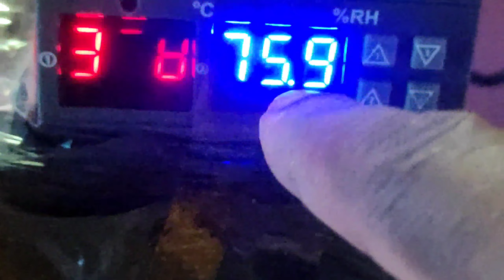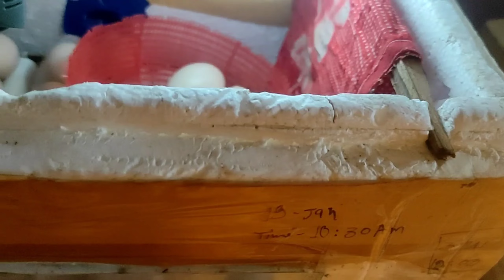अंडे से मुर्गी के बच्चे निकालने का अपडेट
I have kept chickens on the roof of my house.  And also a machine to extract chicks from eggs with your own hands.

मैंने अपने घर के छत पर मुर्गियां पालन की हूं। और अन्डे से चुज्जे निकालने की मशीन  भी आप जरूर देखिए